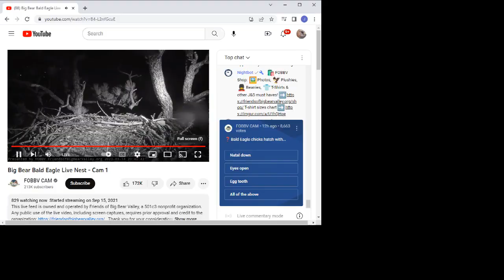Big Bear Bald Eagles 03/14/2023 20:54